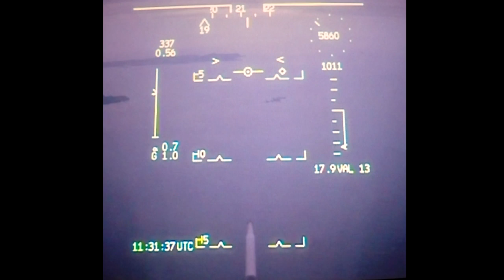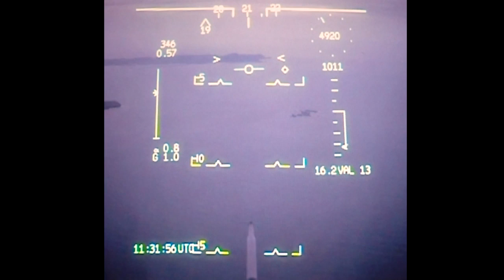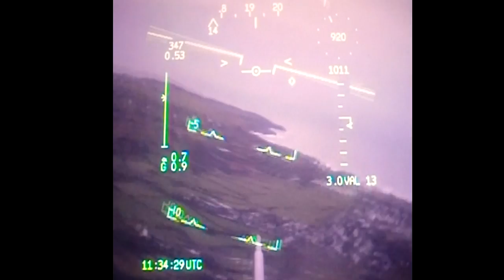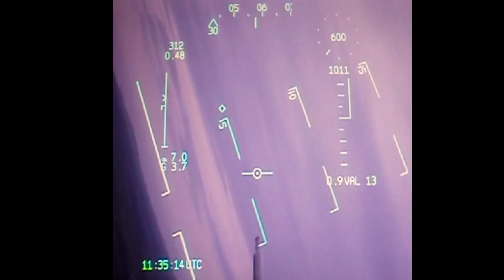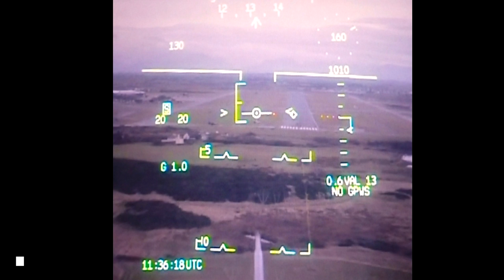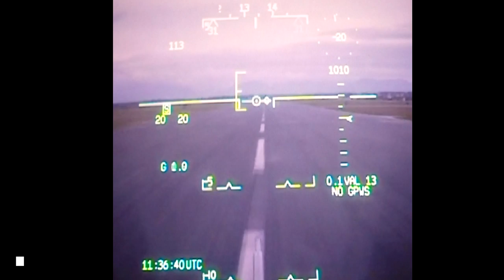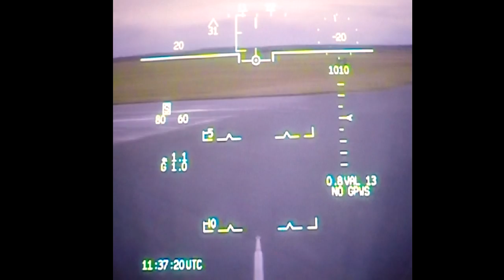Fast Jet Visual Approach with Minimum Fuel!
A visual recovery to RAF Valley post an Air Combat Sortie. I'm low on fuel so elect to do a 'visual run in and break' (VRIAB) to get ahead of my playmates who are out to the west conducting a pairs approach for their training.